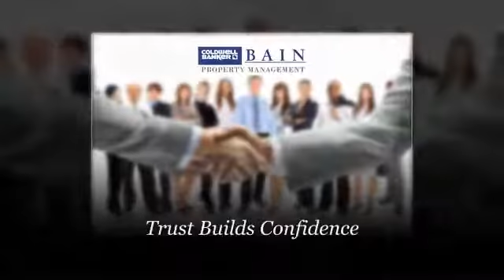Advanced RE Solutions WA Real Estate, Schools and Community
Full Commercial &amp; Residential Property Management Services from Anacortes to Olympia! We manage residential rental properties and small apartment complexes from Anacortes to Vancouver, Washington and just about everywhere in between! From office space to strip malls, we cover it all! If you are the owner of rental properties (either residential or commercial) we offer full service Property Management. We like to think that we are your bright light when the power goes out! There is nothing better than the knowledge your rental property is being serviced by some of the best asset management practitioners in the industry! We also work all aspects of commercial real estate and new home marketing and sales.

RESIDENTIAL PROPERTY MANAGEMENT

COMMERCIAL PROPERTY MANAGEMENT

COMMERCIAL LEASING AND SALES

NEW HOME MARKETING AND SALES